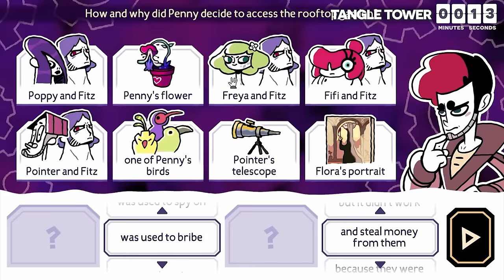Top 10 Mobile Offline Games of 2024! NEW GAMES REVEALED for Android and iOS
Mobile gaming is the biggest  gaming platform in the world and mobile gamers love their offline games. Offline games are chill which pairs well with the phone, but they can sometimes be hard to find so in this video, I am going to reveal the top 10 mobile offline games of 2024.

Okay. This is one of the most common requests I get and there are a lot of offline games. I tried to pick a pretty big variety so that everyone will find something they like. If you find that one of these games is not your cup of tea, make sure to skip to a different game using the timestamps up there or in the YouTube player itself.

Timestamps:

0:00 - Introduction
0:38 - Little Nightmares
1:50 - Road Redemption
2:41 - The Battle of Polytopia
3:51 - Haak
4:40 - Tangle Tower
5:31 - Slay the Spire
6:18 - Golf Odyssey 2
6:55 - Afterplace
7:44 - Grimvalor
8:48 - ScourgeBringer
9:30 - Conclusion